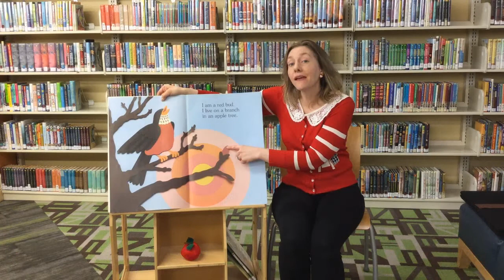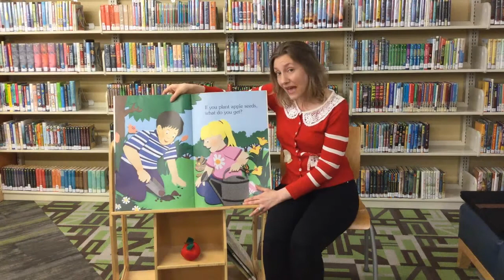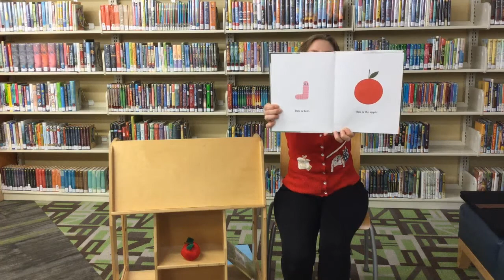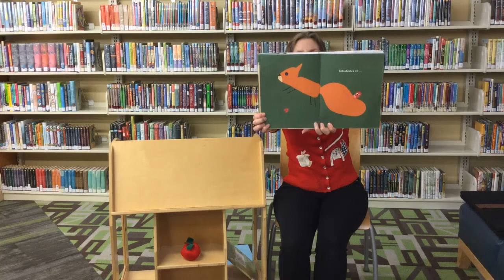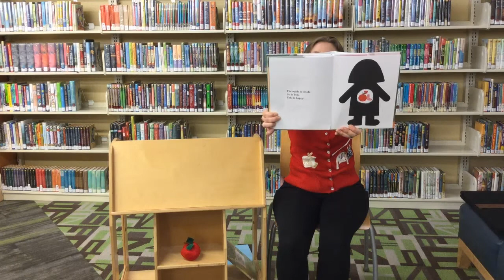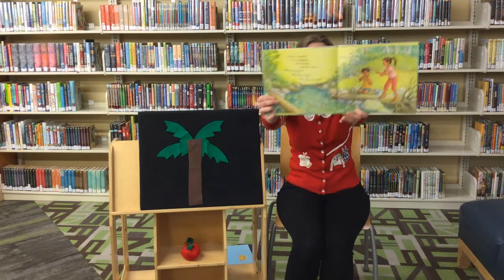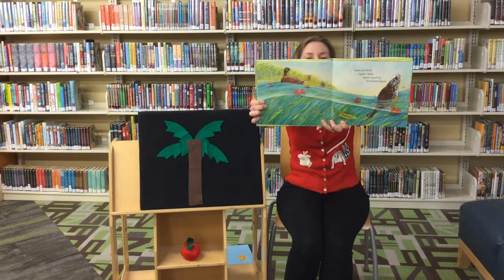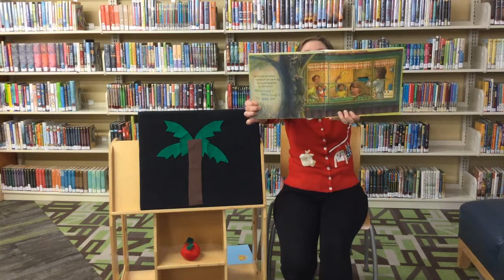Preschool Story Time: Apples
Join us as we sing songs, listen to rhymes, and of course, read stories.